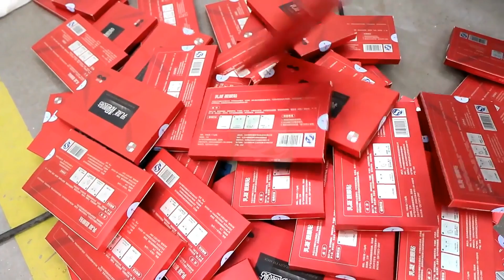Tamper Proof Labels sticker labeler equipment for boxes cartons corner labelling machinery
The machine is for the labels application of boxes cartons etc.

84798210   Mixing machine
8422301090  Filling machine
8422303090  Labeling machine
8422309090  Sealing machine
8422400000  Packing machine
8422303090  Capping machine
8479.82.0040 food Mixing, kneading or stirring machine